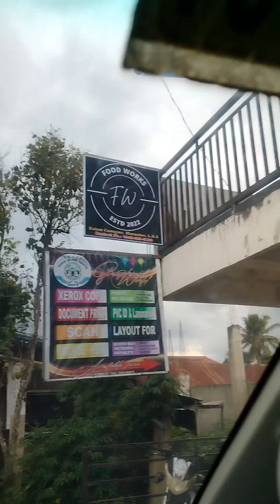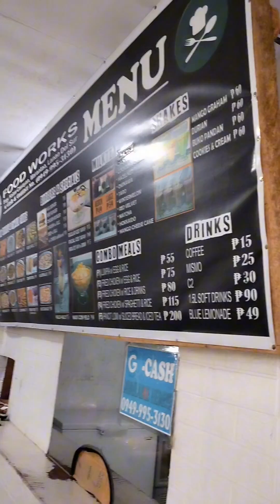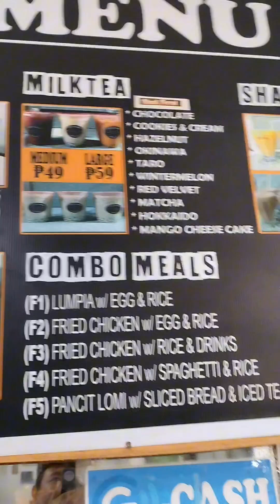ANOTHER FOOD TRIP AT KALAW MARANTAO L.D.S "FOODWORKS" with my TEAM ATTACK